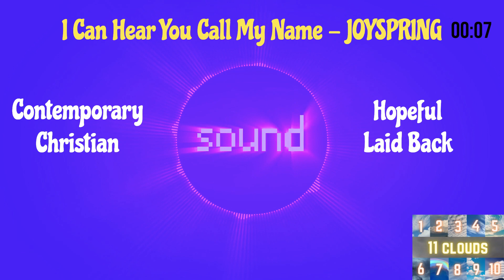I Can Hear You Call My Name (Contemporary Christian) - JOYSPRING (Hopeful, Laid Back)